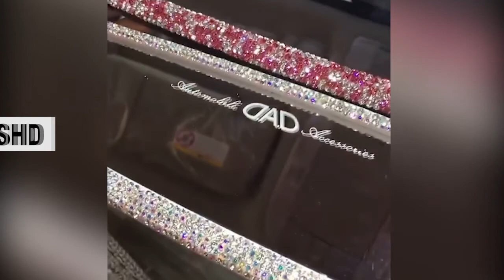🔥 Top 8 Best Car Accessories List To Bling Trick Your Automobile Out In 2020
Top 8 Best Car Accessories List To Bling Trick Your Automobile Out In 2019

We’ve Found The Top 8 Best Car Accessories List To Bling Trick Your Automobile Out In 2020. From jeweled mirror cases, bling phone holders, rhinestone ashtrays, blinged out car organizers, bling license plate frames to rhinestone jeweled steering wheel covers and much more! Take a look at our list of the top 8.

🔸#8 - - Hippo Creation Bling License Plate Frame 0:12

🔸#7 - - Bling Bling Car Visor Tissue Holder 0:41

🔸#6 - - TISHAA Bling Rhinestone Universal Phone Holder 1:03

- TISHAA Bling Bling Car Mobile Cellphone Pocket Bag Pouch Box 1:42

🔸#4 - - eing Bling Crystal Car Seat Catcher Gap Filler Organizer 2:06

🔸#3 - - eing Car Cigarette Ashtray with Blue LED Light Indicator 2:39

🔸#2 - - Diamond Leather Steering Wheel Cover Bling Crystal Rhinestones 3:20

🔸#1 - - LuckySHD Bling Rhinestone Car Rear View Mirror 3:50

MUSIC 🎶 : (Free) Non-Copyrighted Background Music! (Youtube)